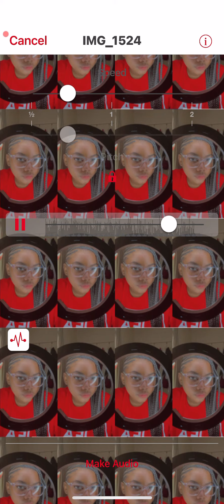Tidakorean so silly